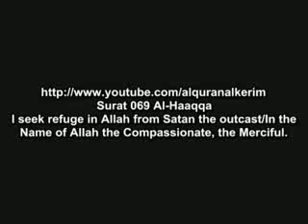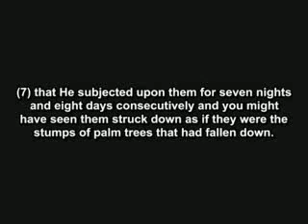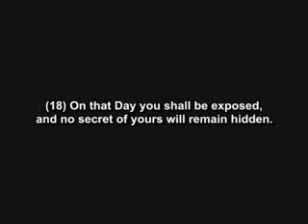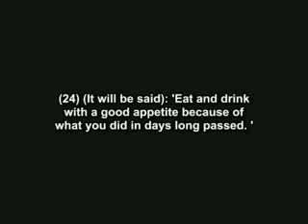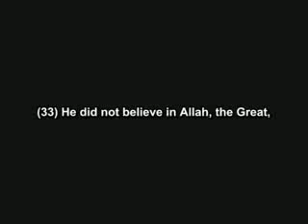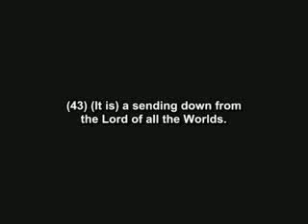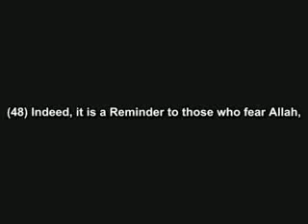Surat 069 Al Haaqqa in english